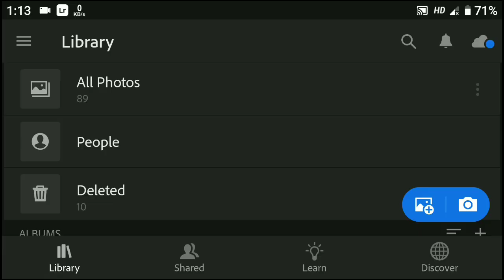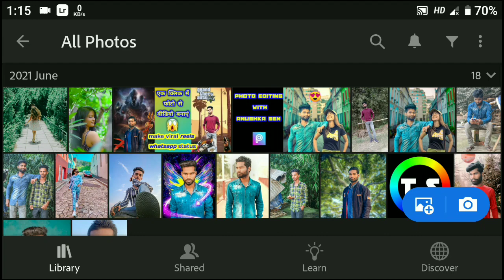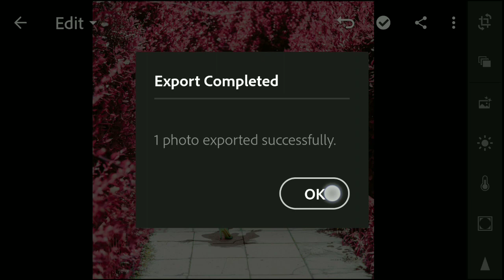lightroom editing background colour change | how to change background colour in lightroom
lightroom editing background change preset

how to change color in lightroom mobile
how to change background colour in lightroom
lightroom me background colour kaise change kare

lightroom color effect
lightroom color change
how to change dress colour in lightroom
how to change colour in lightroom
lightroom editing